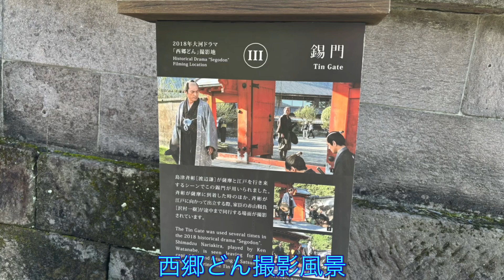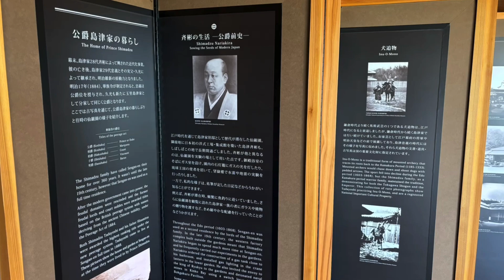【名勝 仙厳園】薩摩島津家 別邸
桜島の景色と立派な御殿と庭園は一見の価値があります。